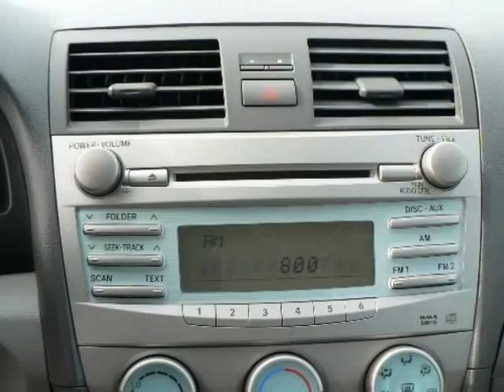2008 TOYOTA Camry 4dr Sdn I4 Auto LE Danvers Boston MA Massachusetts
2008 TOYOTA Camry 4 Door Sedan I4 Auto LE

Ira Toyota of Danvers
Danvers, MA

We pride ourselves in superior product knowledge, great customer service and a painless buying experience. Just read some of the testimonials on our website to see why people recommend buying your vehicle from Ira Toyota of Danvers.